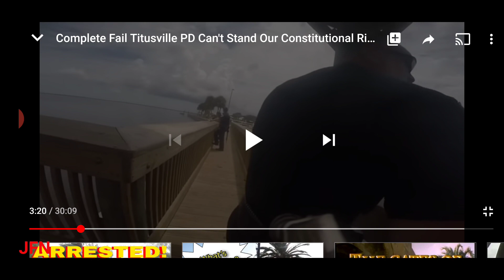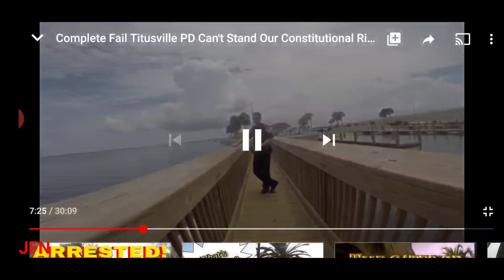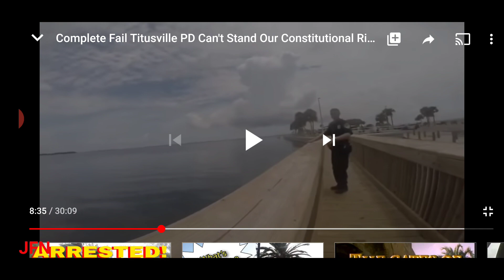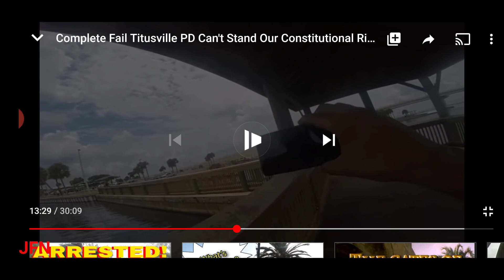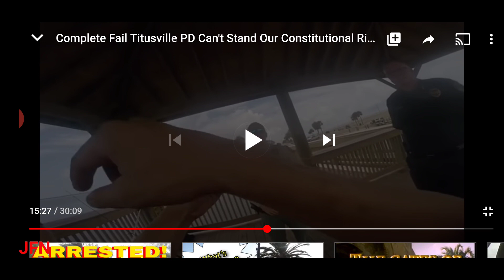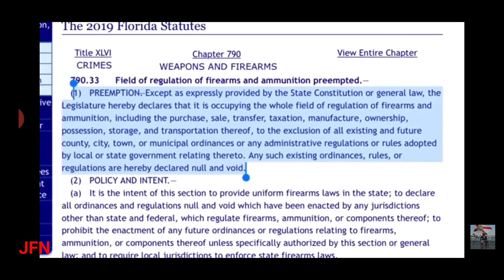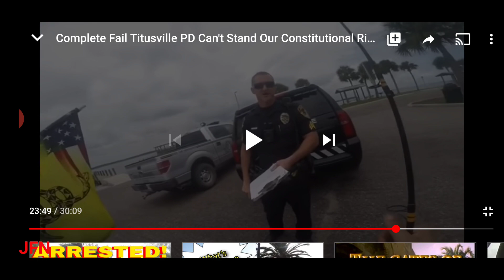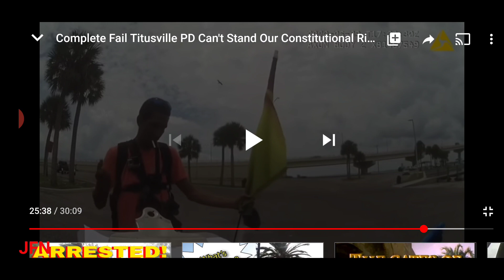Why We Did the Titusville Mass Audit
These cops are still living in pre internet times.

PLEASE Favorite My Podcast
Anchor.fm/johnfilax